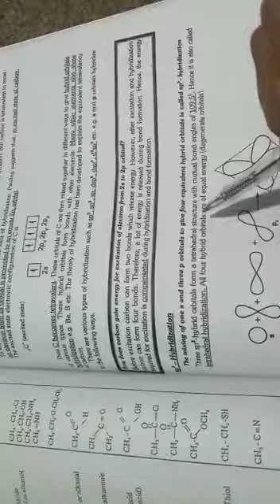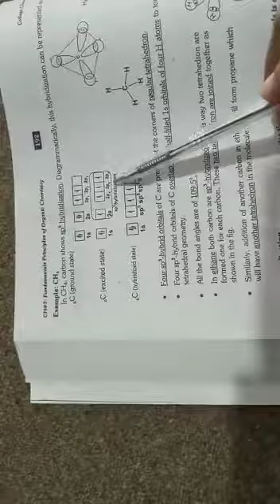Chem Chap 7 Lec 8 part a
Video from Sw